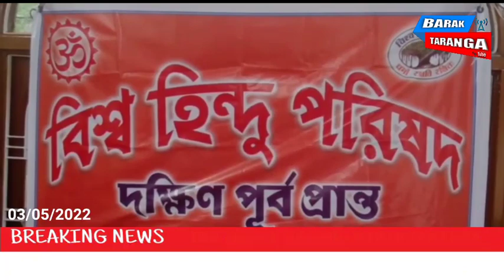শিলচরে নির্মাণ হচ্ছে ভিএইচপির পাঁচতলা ভবন, শিলান্যাস বৃহস্পতিবার